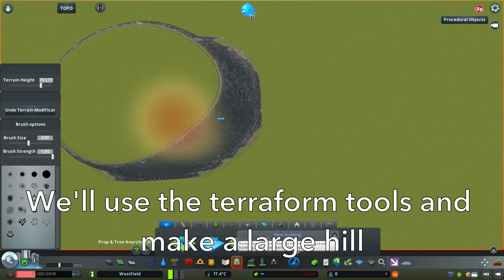Can Trains Fly? - A Cities: Skylines Experiment (Launched 150+ Meters)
In this video, I'll find out if trains can fly in Cities: Skylines.